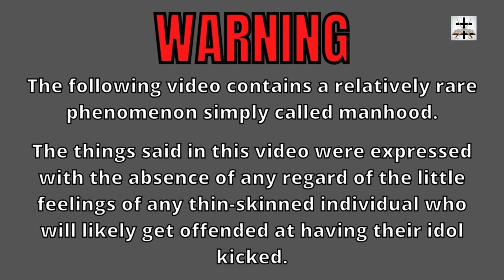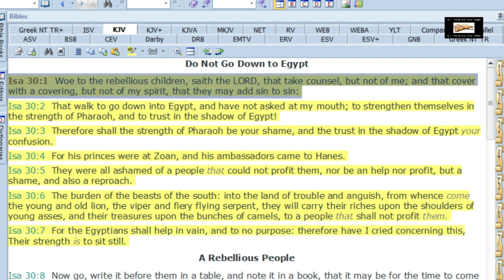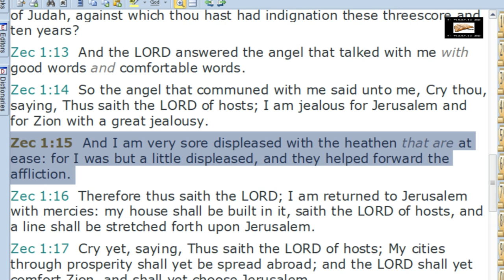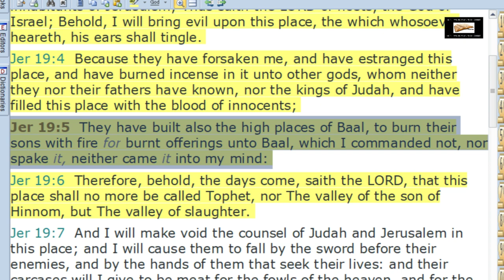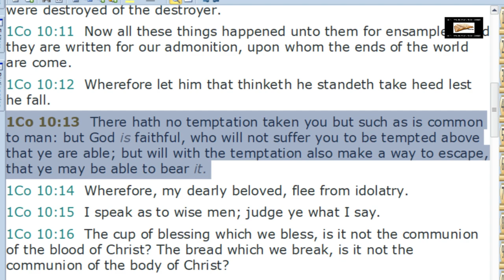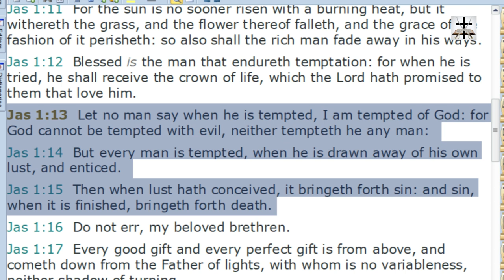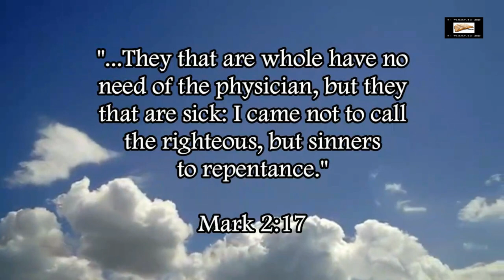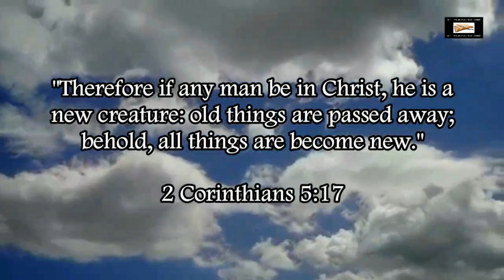Calvinist Gnostic Heresy Of Determinism Refuted | Calvinism & Gnosticism Refuted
Refuting the Calvinist Gnostic heresy of theistic determinism! Numerous scriptures prove God does not cause everything:
Calvinist Gnostic heresies of fatalism & theistic determinism are inconsistent with the full counsel of God's word:
*God is not the author of confusion (1 Cor. 14:33)
*God is not the cause of sin or temptation to sin (Jam. 1:13-17; Gal. 2:17-18, cf. Jam. 3:14-17, 1 Jn. 2:15-16)
*Not all rulers are ordained by God (Hos. 8:4)
*Not all counsel is ordained by God (Isa. 30:1, cf. 1 Chron.10:13-14)
*King Saul's rebellion was not ordained by God (1 Sam. 13:13; 1 Sam. 15:11; 1 Sam. 15:23-26; 1 Sam. 15:35)
*The conduct of the Judaizers was not ordained by God (Gal. 5:6-8, cf. Gal. 1:6-9)
*Israel's child sacrifice was not ordained by God (Jer. 7:31; Jer. 19:5; Jer. 32:35)
*The heathen's affliction was not ordained by God (Zech. 1:15)
*God did not decree the unrighteous social injustice in Israel (Isa. 10:1-4)
*God didn't ordain the false prophets to speak or act in His name (Jer. 23:21; Jer. 23:32; Jer. 14:14-15; Jer. 27:15; Jer. 28:15; Jer. 29:9; Jer. 29:31)
*God doesn't decree the outcome of all events (Isa. 5:2-4)
*Not all men do the will of God (Lk. 7:29-31; Matt. 23:37-39)

Calvinist False Doctrine Of Theistic Determinism Scripturally Refuted | Calvinism & Gnosticism Refuted